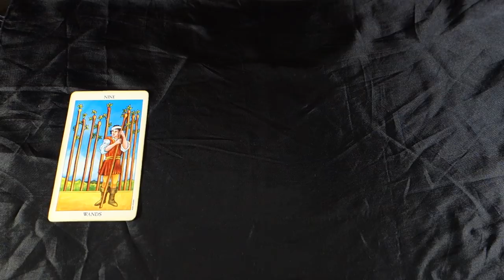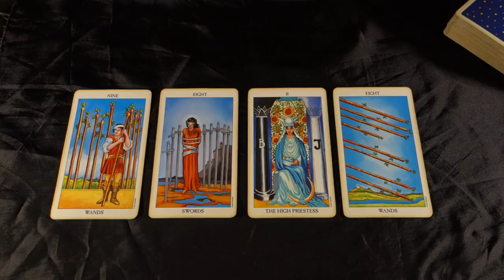CANCER! SO CLOSE TO MAKING YOUR DREAMS COME TRUE! Cancer Weekly Tarot Reading July 30- August 5 2018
CANCER! SO CLOSE TO MAKING YOUR DREAMS COME TRUE! Cancer Weekly Tarot Reading July 30- August 5 2018 for all Cancer Sun, Cancer Moon and Cancer Rising signs! For more about me, my services and specials check out my